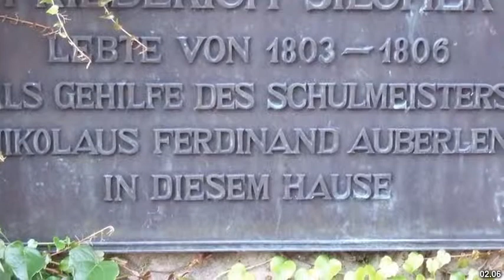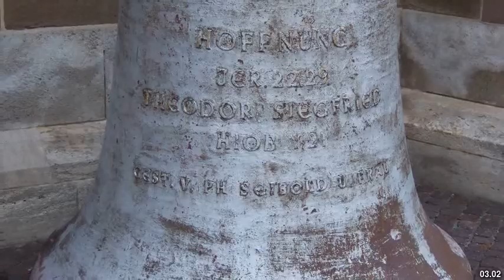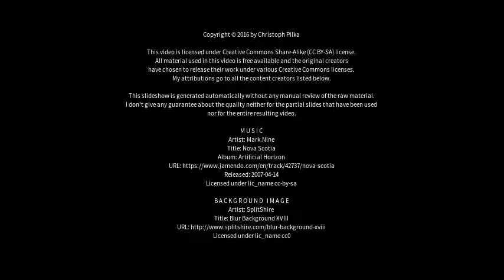Best places to visit